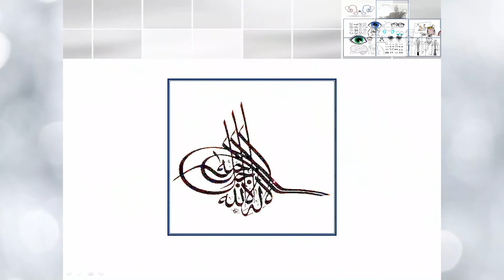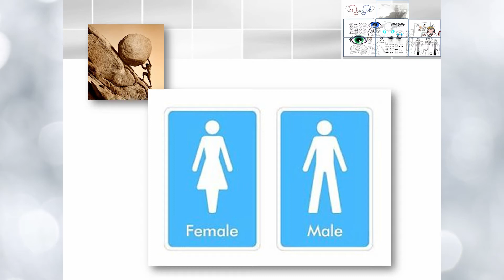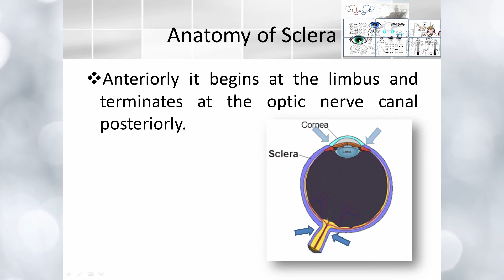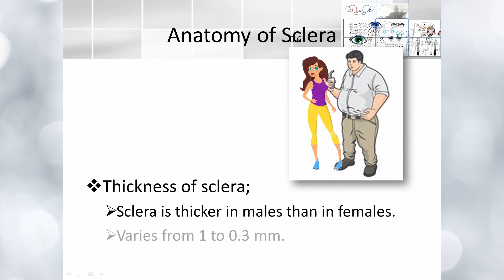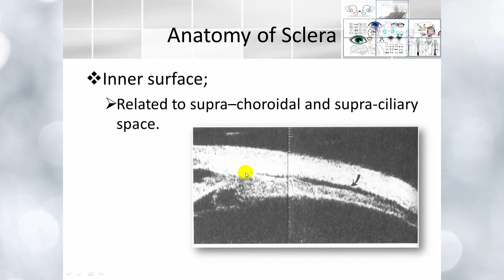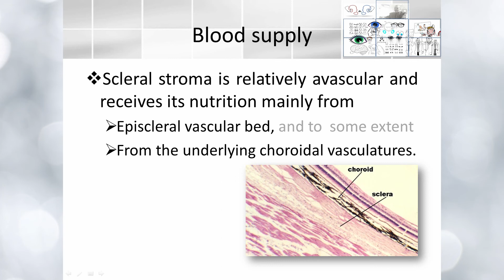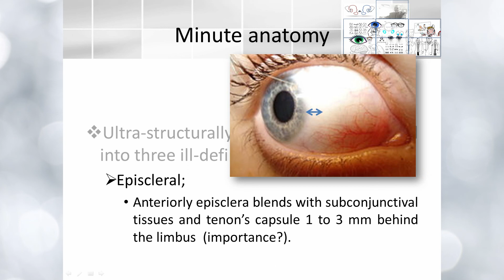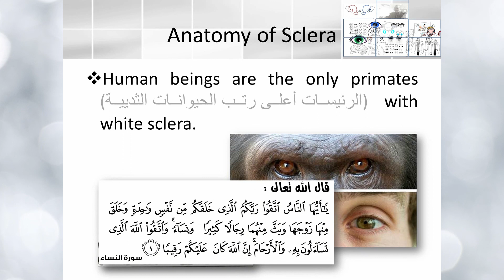Elbromboly-Basic ophthalmology IC Scleral Anatomy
An educational video (ophthalmology instruction course) for fourth year medical students and ophthalmology residents in Arab region. This video covers anatomy of sclera. The material is in English language and the narration in Franco Arab.